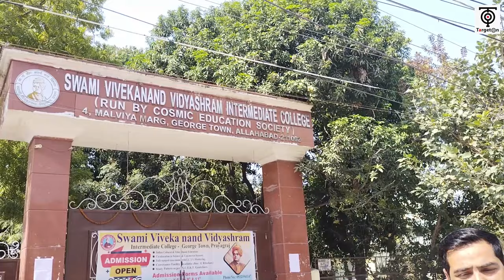UPP EXAM 2024 Analysis, Exam Level & Pattern CENTER से LIVE |UPP EXAM 18 FEB SHIFT 1 Ravi P Tiwari